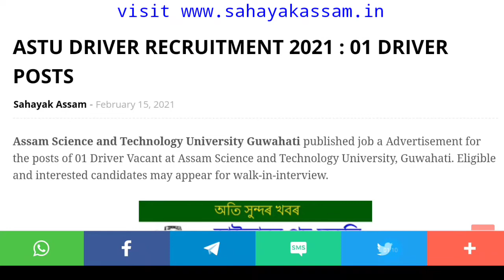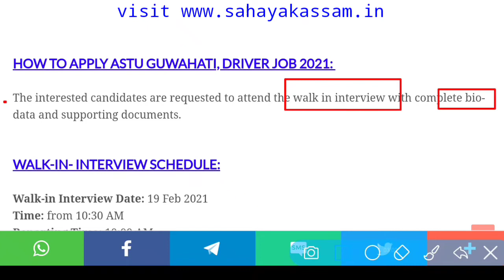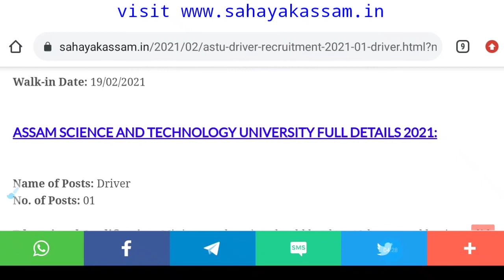ASTU Assam Driver Posts Now : 10th Pass Vacancy : Assam Government Jobs : Sahayak Assam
🙏Follow me🙏